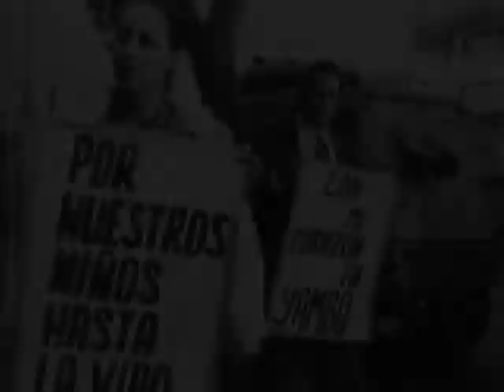EC 507: El Gobierno de la Revolución Ciudadana entregó una obra diaria al país